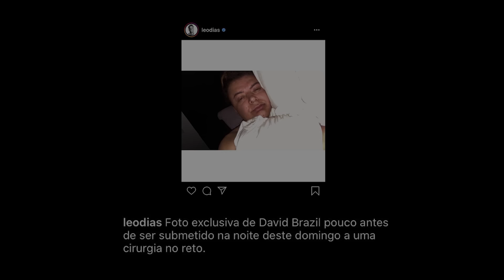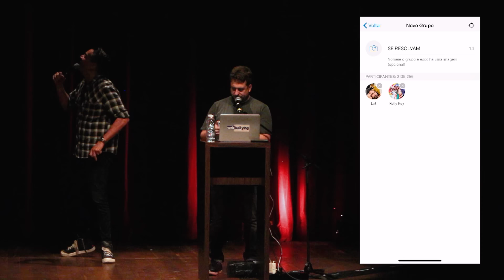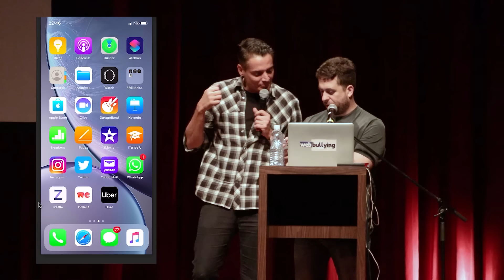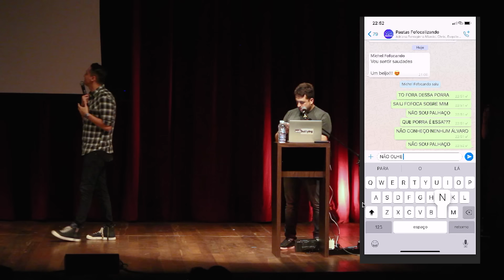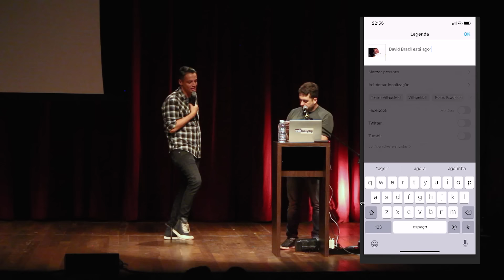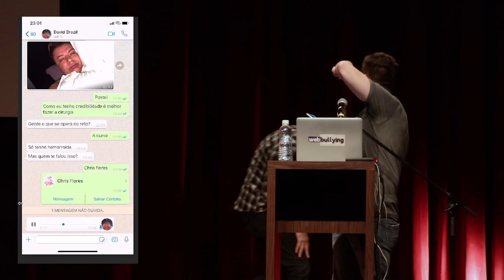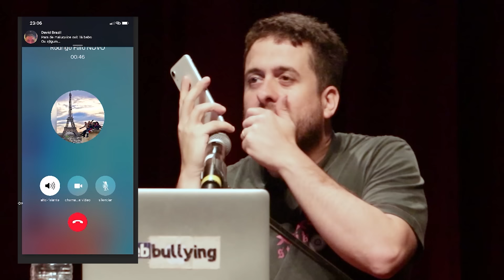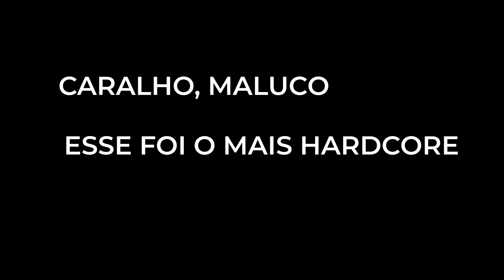WEBBULLYING #271 - LEO DIAS / QUER POLÊMICA E ZUEIRA? TA AQUI!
GRAVAÇÃO DO MEU ESPECIAL DE COMÉDIA EM SP, PARA MAIOR PLATAFORMA DE STREAMING - 20/11 (feriado) - TEATRO PREVENT SENIOR